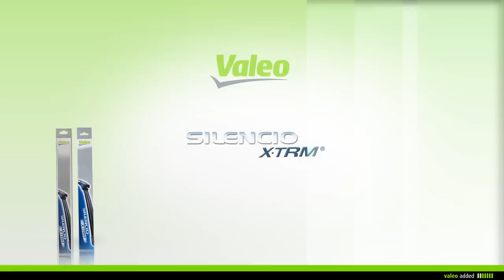[Driving Assistance] Valeo Silencio X.trm® - montage d'un essuie-glace - notice n°3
Valeo Silencio X.trm® - montage d'un essuie-glace selon la notice n°3
Avec Valeo, montez vos essuie-glaces en toute simplicité.
1- Relevez le porte-balai.
2- Décrochez l'essuie-glace usé.
3- Connectez le nouvel essuie-glace.
4- Vérifiez qu'il est correctement fixé.
5- Reposez le porte-balai et l'essuie-glace à plat sur le pare-brise.
6- Assurez-vous du bon fonctionnement de vos nouveaux essuie-glaces.

Valeo vous recommande de remplacer vos balais d'essuie-glace une fois par an.

Valeo, la technologie automobile, naturellement.

"VM322 VM324  VM419 VM453"